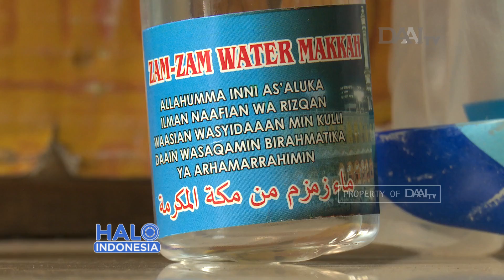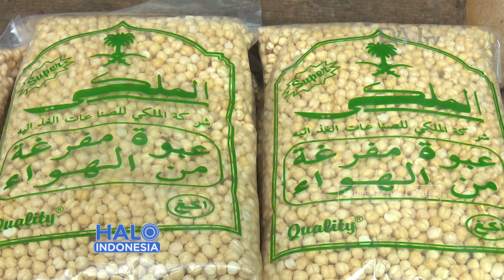Oleh-oleh Dari Tanah Abang | Pernak-pernik Haji